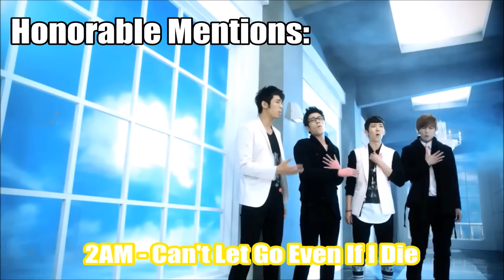MY TOP 60 SONGS FROM JYP ENTERTAINMENT [2016]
These are my PERSONAL favorite songs from JYP Entertainment! Please READ:

-Japanese songs ARE included in this list
-Only songs with MVs are included
-Songs from former JYP artists are eligible, IF the song was released during their time under JYP entertainment (example: Rain)

Intro: "Bounce" - JJ Project
Outro: "24 Hours" - Sunmi